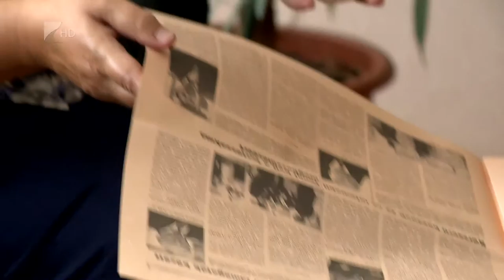Ösztöndíjas hiányszakmák - Kölcsey Tv